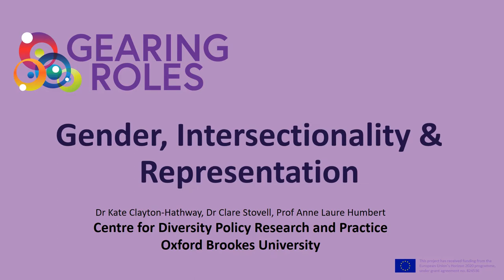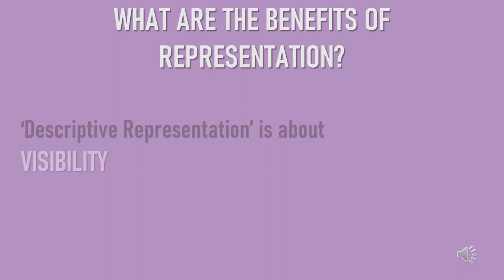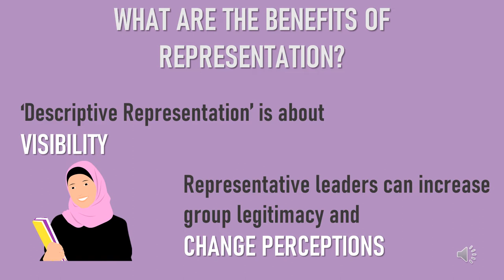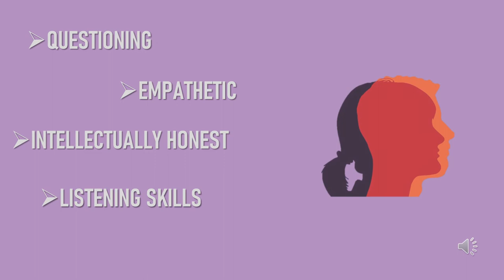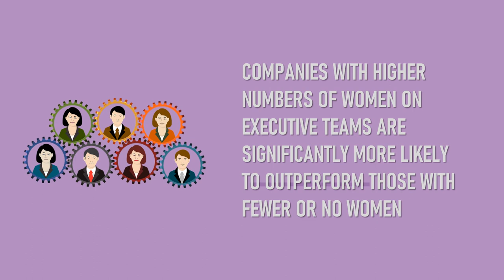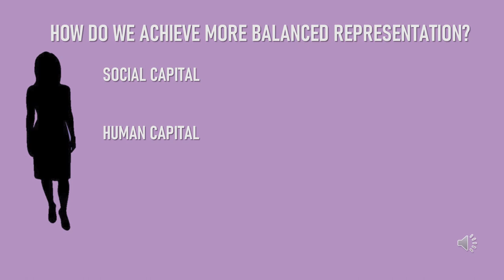Gender, Intersectionality and Representation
GEARING-Roles is an EU-funded project with the objective of challenging and transforming gender roles and identities linked to professional careers, and working towards real institutional change.  This video explores gender-balanced representation, outlining what is it, how it's beneficial and why it is such an important element of this work.